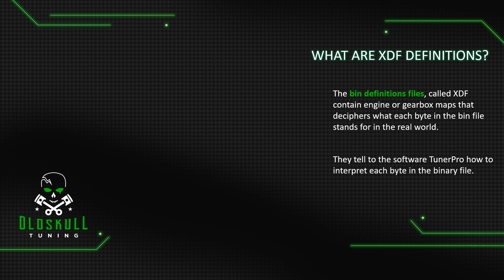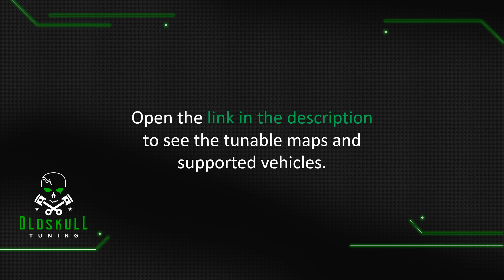Bosch MD1CE101 ecu remapping using TunerPro XDF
New TunerPro bin calibration file (XDF) for all vehicles (trucks, tractors, construction machinery, spec. app, boats) with engine control unit Bosch MD1CE101.

Some of the supported TRACTORS:
    Case IH Combines
    Case IH Magnum
    Case IH Maxxum
    Case IH Optum
    Case IH Puma
    Case IH Steiger
    Case IH Steiger Quadtrac
    Case IH Vestrum
    Claas Axion
    Claas Arion
    New Holland CR Series
    New Holland CX Series
    New Holland CH Series
    New Holland FR Series
    New Holland T5 Series
    New Holland T5 S Series
    New Holland T6 Series
    New Holland T7 Series
    New Holland T7 S Series
    New Holland T8 Series
    New Holland T9 Series
    New Holland TC Series
    Steyr Absolut CVT
    Steyr Expert CVT
    Steyr Impuls CVT
    Steyr Profi Series
    Steyr Terrus CVT
    Arbos Series 7000
    Bourgoin Harvesters
    Horsch Sprayers
    Landini 6 Series
    Landini 7 Series

Some of the supported TRUCKS, BOATS and CONSTRUCTION MACHINERY:
    Iveco S-WAY (all versions)
    Iveco FPT Marine Curson (all versions)
    Case IH Graders (all versions)
    Case IH Wheel Loaders (all versions)
    New Holland Wheel Loaders (all versions)

Some of the supported SPECIAL APPLICATIONS:
    Case IH Farmlift
    FPT Industrial Gensets
    FPT Industrial Soundproofed
    Faresin Ecomix
    Faresin Leader
    Italmix Matrix
    Italmix Rover Jumbo
    Italmix Rover Jumbo Up
    Konrad Highlander
    New Holland Braud
    New Holland TH
    Triolet Feed Mixer

TunerPro available maps
- Injection Limitation: curve for fuel quantity limitation after cold start, injection quantity based limitation curve.

- Injection Quantity: dynamic calculated injection mass (MAP strategy), injection mass at high temperature, injection mass at low temperature, injection mass at maximum temperature, injection mass for engine protection, desired fuel quantity map for open loop logic, desired fuel quantity map for signal defect condition.

- Injection Time: map for conversion of injection volume to energizing time.

-  Fuel Conversion from Torque: engine basic map for conversion of torque/quantity.

- Smoke Limitation: map to determine the lambda value of smoke limitation.

- Torque: torque limiter by atmospheric pressure, torque limiter speed dependent, torque limiter by fuel temperature, limiting torque curve in the event of system error, curve for torque limitation, curve for engine speed limitation in case of system errors, curve for normal engine speed limitation (inner engine torque).

- Rail pressure: basic fuel pressure setpoint, fuel pressure setpoint maximum limitation, precontrol map for pressure control by the pressure control valve.

- Boost: map to determine temperature corrected charged air cooler pressure value, reference boost pressure map.